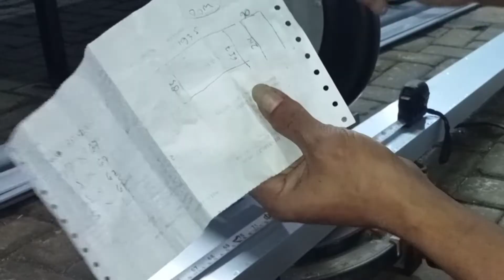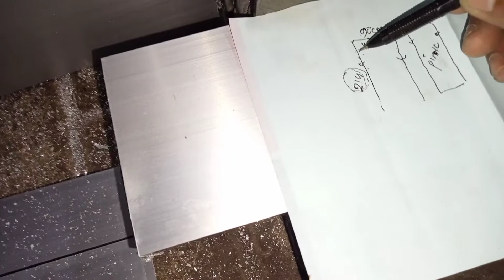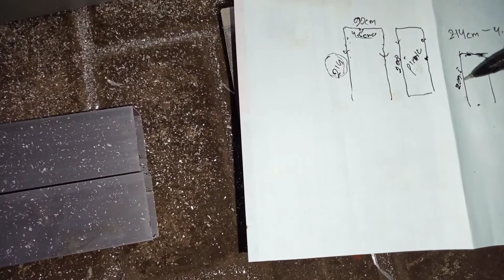Kusen dan Pintu aluminium,bikin sendiri saja, seperti ini caranya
Kusen dan pintu aluminium kini jadi banyak pilihan untuk membangun rumah,selain tahan terhadap segala cuaca m,harganyapun lebih terjangkau, untuk belajar bagaimana caranya membuat kusen dan pintu aluminium, silahkan tonton videonya sampai selalesai

menerima pesanan dan pemasangan
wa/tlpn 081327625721